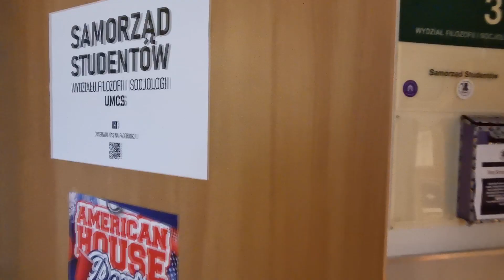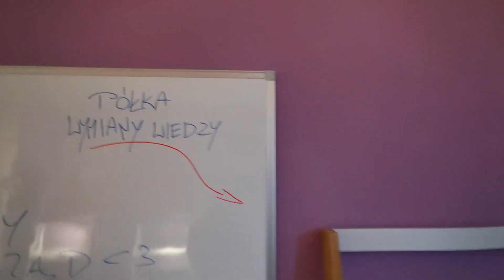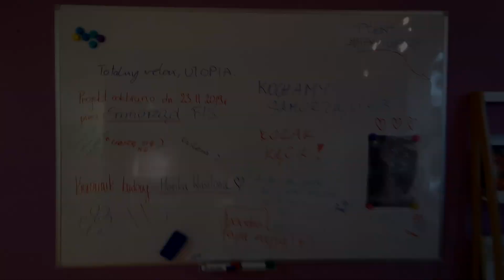Projektorowa Strefa Studenta | UMCS Lublin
🎉 Długo pracowaliśmy nad takim miejscem i udało się!

👀 Pierwszą Strefę Studenta stworzyliśmy na Wydział Filozofii i Socjologii UMCS Uniwersytet Marii Curie-Skłodowskiej w Lublinie przy ogromnym wsparciu Samorząd Studentów Wydziału Filozofii i Socjologii UMCS, władz dziekańskich i pracowników administracji. Dziękujemy!

👀 PROJEKTORowa Strefa Studenta to miejsce odpoczynku, relaksu, spotkań, wspólnych działań i kreatywności. Zaplanowaliśmy ją tak, by każdy student znalazł tam przestrzeń dla siebie i swoich aktywności. Sofy, fotele, pufy, biurka, tablica magnetyczna czy sztaluga to jedne z podstawowych elementów wyposażenia Strefy. W głównej mierze to od studentów zależy, w jaki sposób wykorzystają potencjał tego miejsca. :)

👀 Mamy nadzieję, że dzięki takiej inicjatywie, ale też poprzez organizowanie różnych wydarzeń integrujących środowisko akademickie, w PROJEKTORze będzie nas jeszcze więcej!